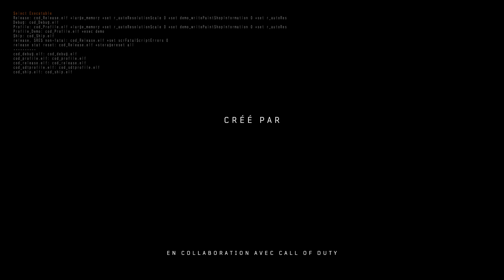Call of Duty®: Black Ops 4 officiel - Comment réussir son créneau CODNation [FR]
La prochaine fois on marche.

Créez. Taguez.

Précommandez Call of Duty®: Black Ops 4, qui sera disponible le 12 octobre